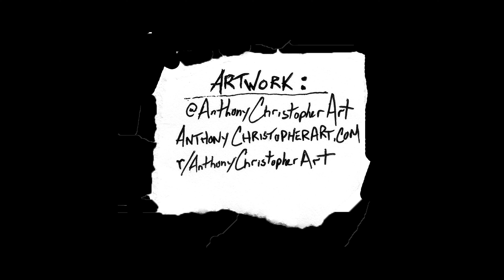150 Foot Long Drawing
I spent over 2 years doing this pen drawing. The entire piece is 150 feet which is a total of 25 Sq. feet of artwork. For more information or purchase inquiries you can go

The box was handmade by Matt Pope. And is constructed out of walnut wood.

Filmed and edited by Doyle LaCrua